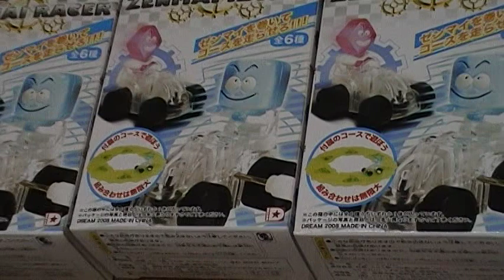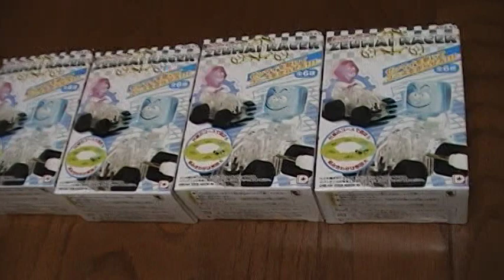面白いホビー おもちゃ youtube動画 ゼンマイレーサー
追加で４つ買ってみました（＾０＾）ノ